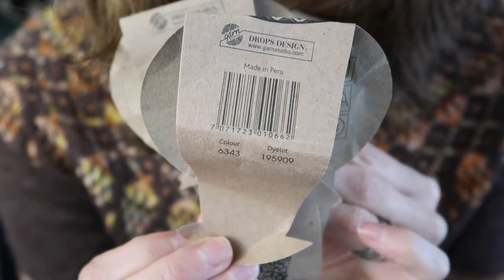FREE KNITTING PATTERN ❤︎ Just Knit Hat ❤︎ Bulky Chunky Hat ❤︎ finished object ❤︎ | handmade wardrobe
I am presenting you a few hats that I have knitted from a free knitting pattern using bulky chunky yarn. It is a very quick and easy knit and perfect for Christmas gift knitting.

Wild Bloom Shawl (on my chair) - finished object video - link to the pattern under the video

➤  KALs

➤  music Cover 3